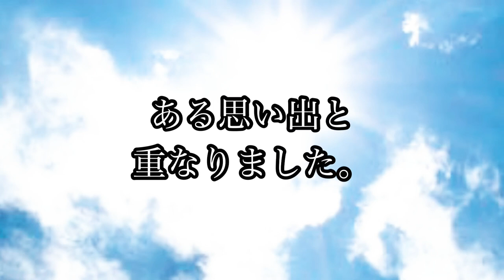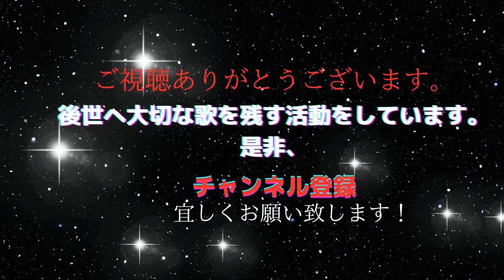鳥の詩 杉田かおる 昭和名曲 驚き自分の声で失神する鳥の動画付き by 秋山千鶴 音楽表現家 ソプラノ歌手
鳥の詩(歌 杉田かおる)は、昭和の隠れた名曲。その名曲に天に召された小鳥と歌った動画や
驚きの鳥の声動画と３つの展開が入る内容です。
この動画を見るときっとあなたの心が明るく元氣に❣️

CD「あいのしらべ」16曲　2200円

2014年音楽で先人の愛伝えるCD「あいのしらべ」発売。CD制作経緯が月刊誌『致知』や読売新聞に掲載され、全国から注文頂く。幻の名曲「純忠菊池の歌」CD化は、日本初。
1989年より自宅にてピアノ・歌の指導。子育て支援の場として自宅開放し、親子の歌声教室・青少年育成の合唱主宰。2010年中学校非常勤音楽講師を２年間勤務。